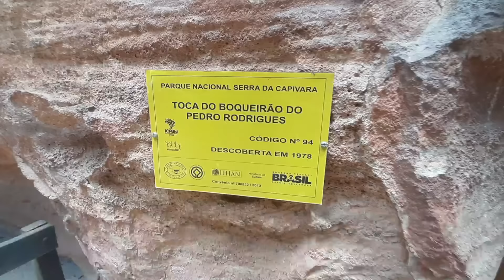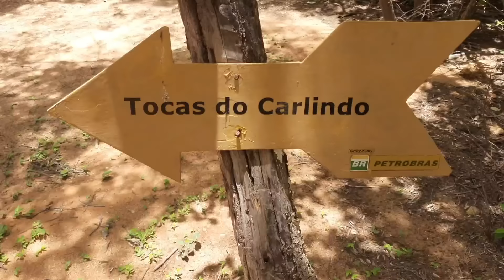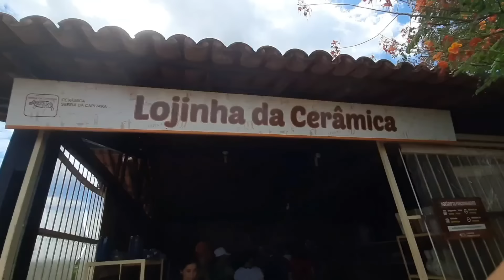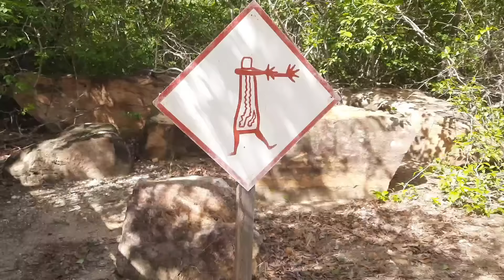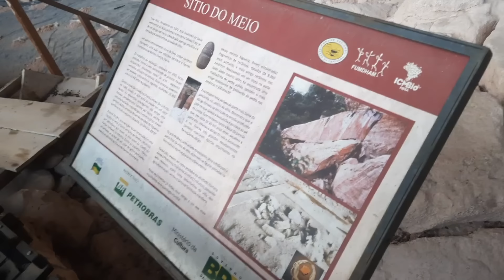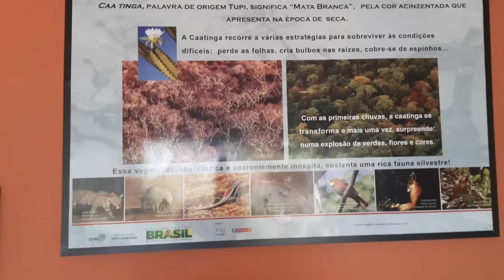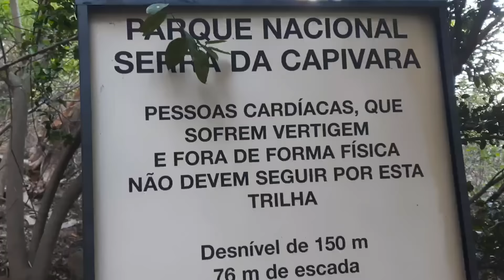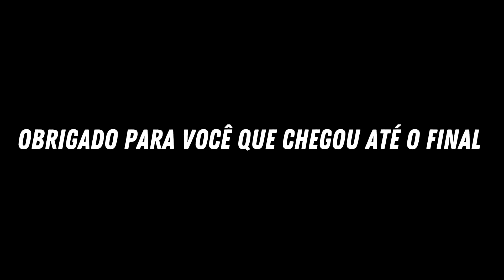SERRA DA CAPIVARA | maior e mais antiga concentração de sítios pré-históricos da América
Fomos conhecer o Parque Nacional da Serra da Capivara, conseguimos visitar o maior sítio arqueológico do Brasil, o parque é maravilhoso, e foi nele que foram encontradas pinturas rupestres, objetos e vestigios humanos pré históricos datados em ate 56 mil anos atrás.
Pra conhecer é obrigatório a contratação de um Guia e a entrada no Parque é gratuito.

Nosso guia foi o José - 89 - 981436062

Quer apoiar nossas aventuras?

OU você também pode nos deixar o seu "Valeu D+"

Vendemos os Adesivos através deste WhatsApp
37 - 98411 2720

VÍDEOS ANTERIORES

Embarcando o carro em uma balsa de Manaus x Santarém | Primeira noite na balsa dormindo na rede

Duas ONÇA PINTADA passou na nossa frente em uma Reserva Indígena na FLORESTA AMAZÔNICA em RORAIMA

Desbravando o alto da SERRA DO TEPEQUEM a terra dos Diamantes no extremo norte do Brasil

Chegamos em BOA VISTA a capital mais ao norte do Brasil e encontramos esse lugar para ficar